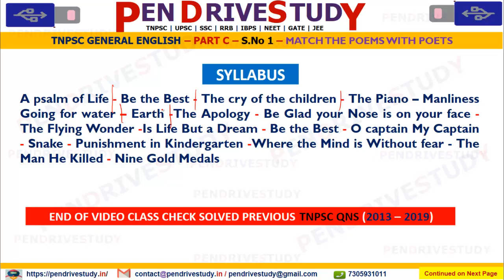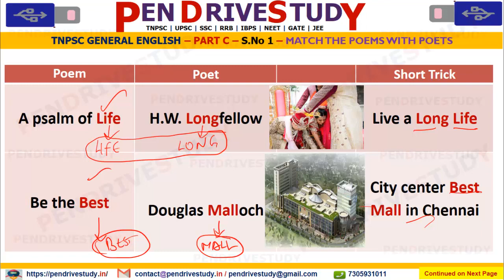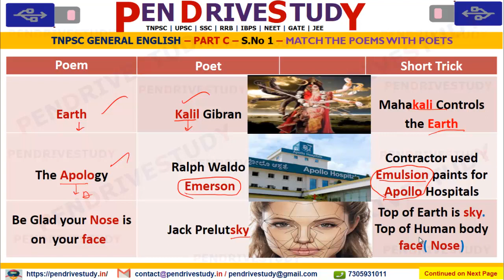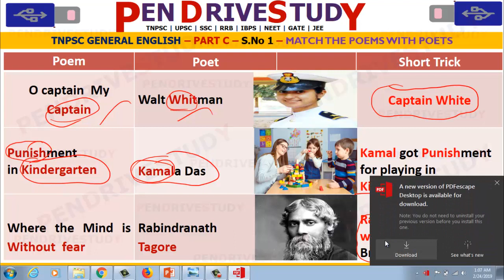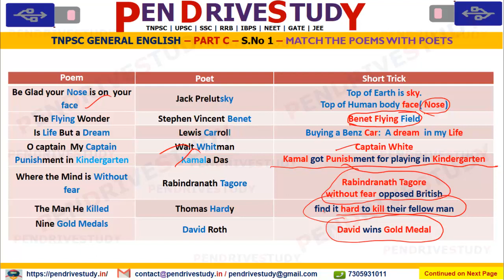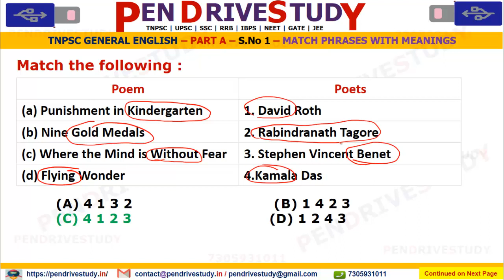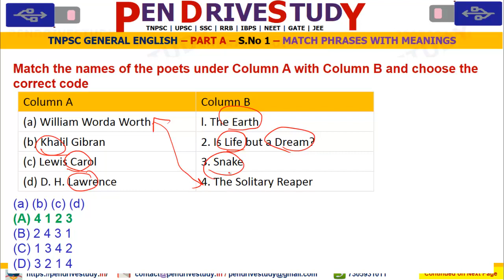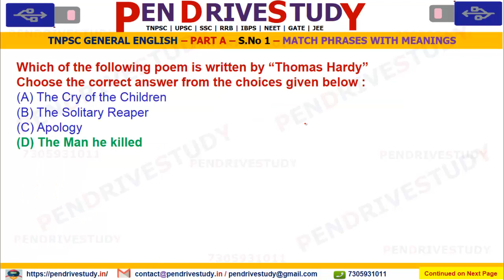Match poem with poets | tnpsc english | tnpsc group 2 english | tnpsc group 4 english | tnpsc exam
tnpsc general english | Partc | SNo1 match poem with poets | tnpsc group 2

To join 2019  Tnpsc group 2 Interview (Prelims) & Group 2 Non – Interview Full video Class